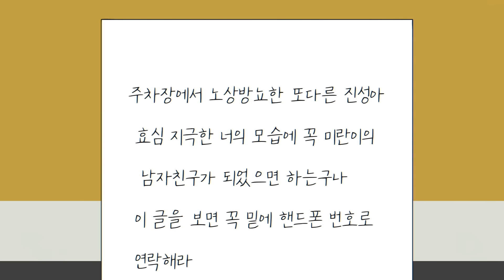노상방뇨하다 친구가 도망 못치고 혼자 걸렸는데... | 컬투쇼 영상툰